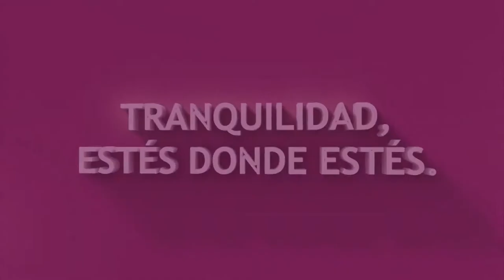BLOQUE 1 MARTES 25 DE MAYO DE2021